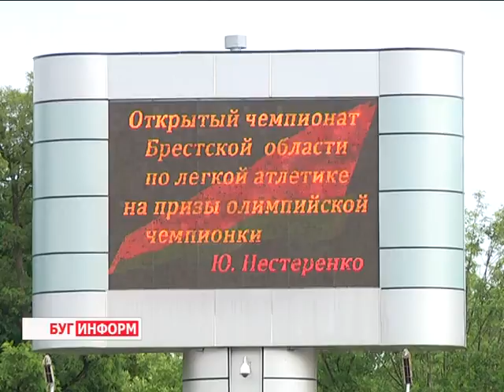2016-06-14 г. Брест. Открытый чемпионат по легкой атлетике. Новости на Буг-ТВ.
Открытый чемпионат Брестской области по лёгкой атлетике на призы Олимпийской чемпионки Юлии Нестеренко состоялся в городе над Бугом. В турнире, который ведёт свою историю с 2006-го года, приняли участие ведущие легкоатлеты Беларуси и Брестчины, на дорожки и сектора спортивного комплекса «Брестский» вышли мастера спорта международного класса. Порадовала своим появлением на 100-метровой дистанции и олимпийская чемпионка Юлия Нестеренко. Подробности в сюжете.